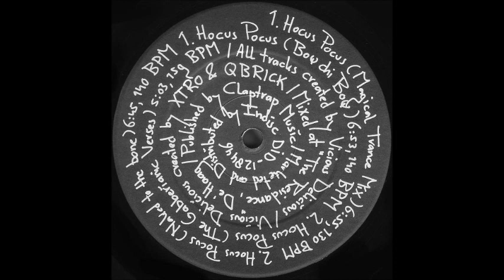Vicious Delicious - Hocus Pocus (The Gabberianic Verses) (B2)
Vicious Delicious ‎- Hocus Pocus
Sello:Indisc ‎
Formato:Vinyl
País:Belgium
Fecha:1992
Género:Electronic
Estilo:Makina
Created By Qbrick, Xtro, Vicious Delicious